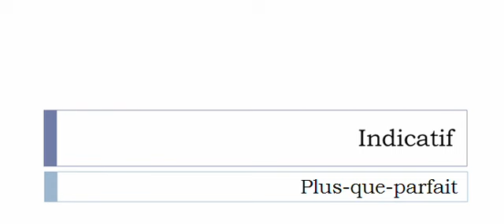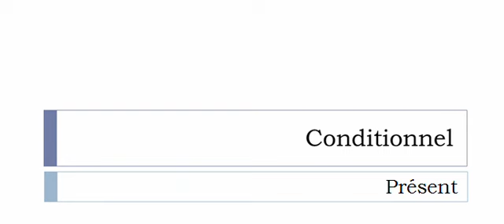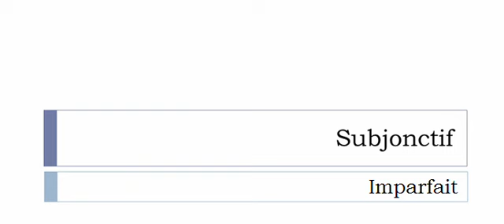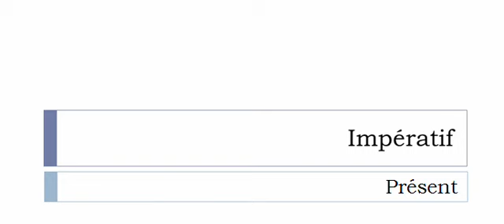الفعل الفرنسية = Choyer